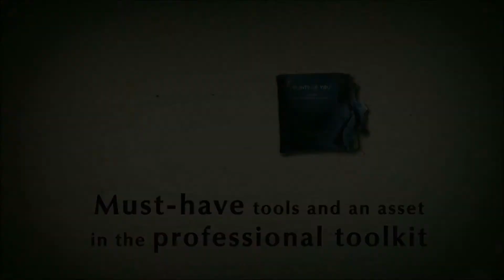POINTS OF YOU® visit in Japan 2014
We are coming to Japan on October 2014 and we will be facilitating Train the Trainer workshops and exclusive retreats!